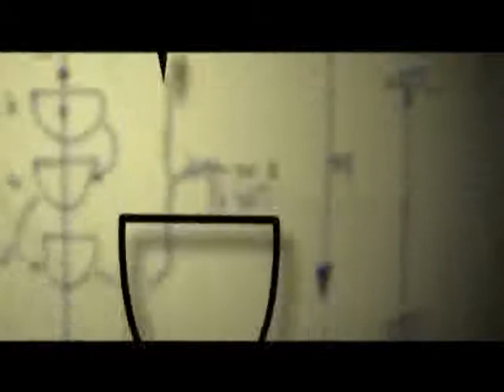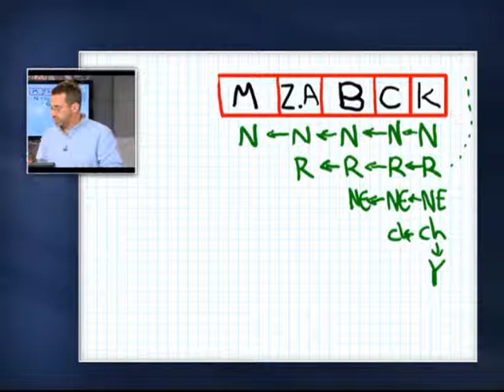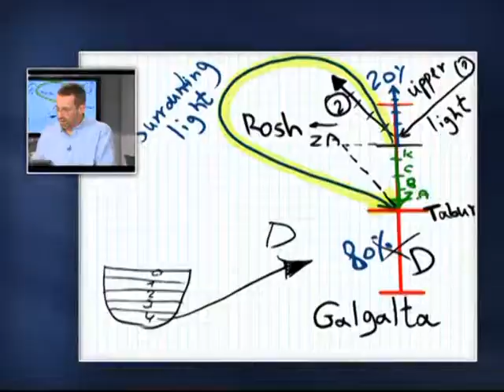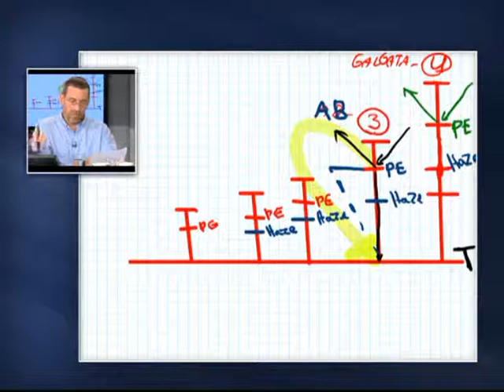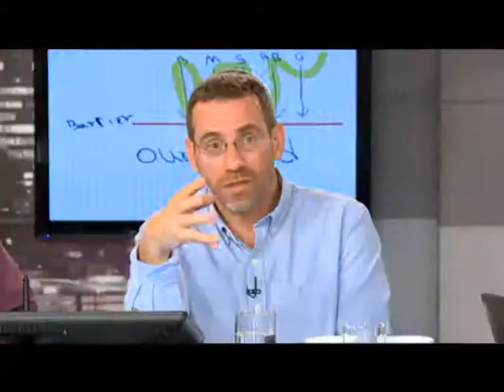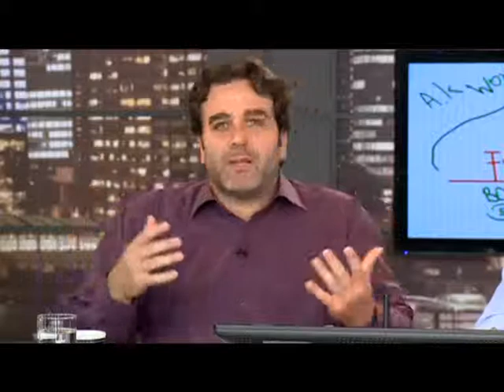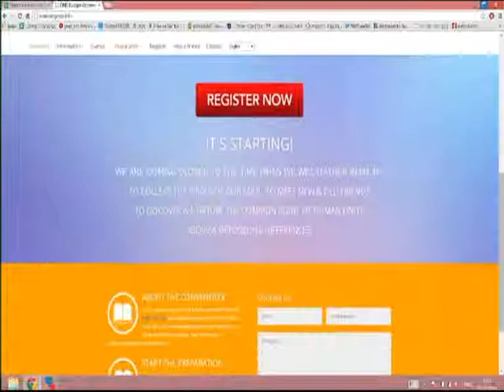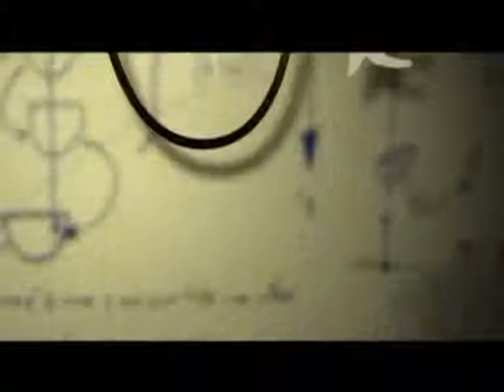Lekce č.8 Svět Adama Kadmona, II.Semestr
Každá situace v životě je uspořádána tak, abychom se obrátili ke Stvořiteli, aby nás přivedl  ke správnému přání. Tento kongres je první příležitostí společně vytvořit správnou žádost z hloubi našich srdcí, vytvořit společnou touhu.